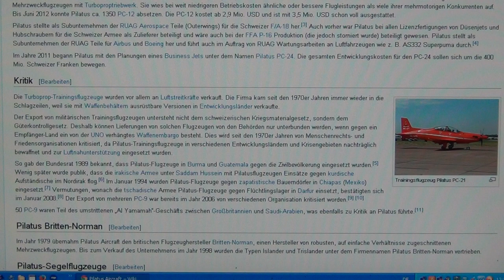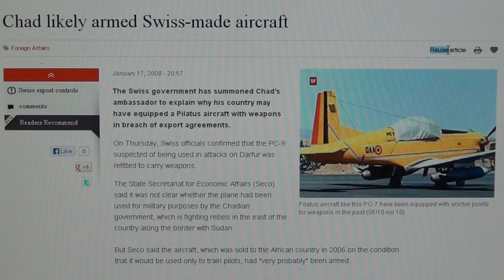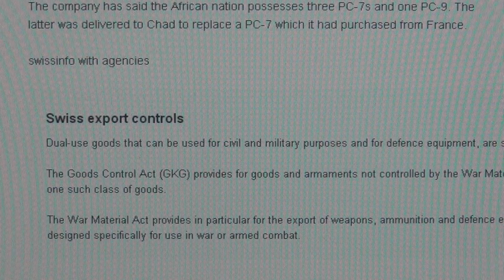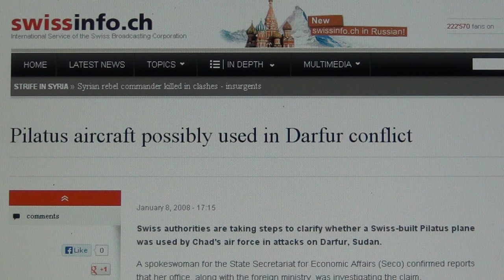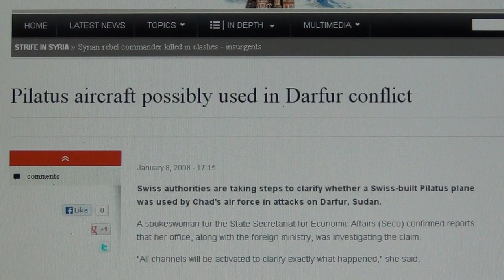The Swiss Darfur Genocide Airplane from Pilatus Switzerland for Chad, Sudan and Low Cost Dictators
SINCE WW2 THE SWISS HAVE HAD 70 YEARS TO CHANGE SOMETHING SINCE THEIR OERLIKON GUN TRADES WITH HITLER AND THEIR SWISS NAZI GOLD BANKS, BUT INSTEAD OF THAT THEY GO ON AND ON AND WILL NEVER CHANGE - THEY`RE JUST PRETENDING